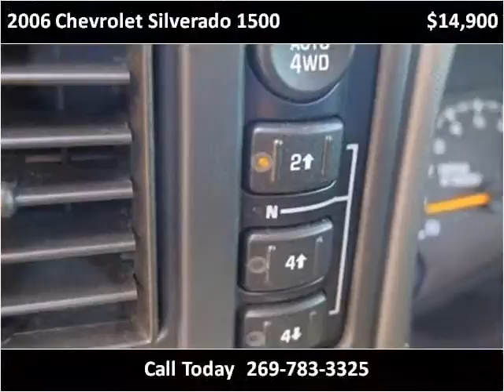2006 Chevrolet Silverado 1500 Used Cars Dowagiac MI